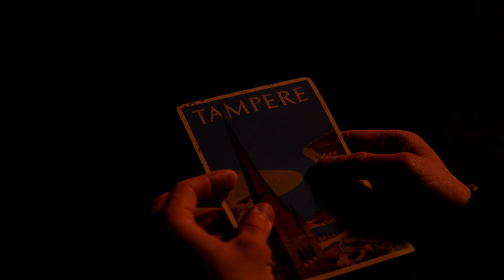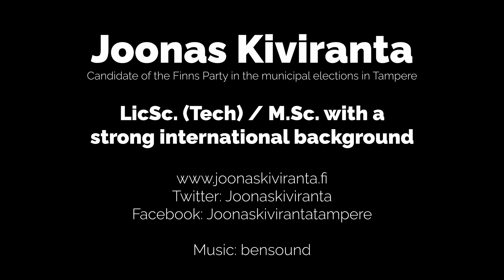Kiviranta 2021 - Solutions First (director's cut)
Buckle up for the most spectacular ad of the upcoming municipal elections! Here, I explain who I am and what themes I would like to promote in Tampere. For those who are searching for a candidate who bases their politics around finding the solutions, look no further.